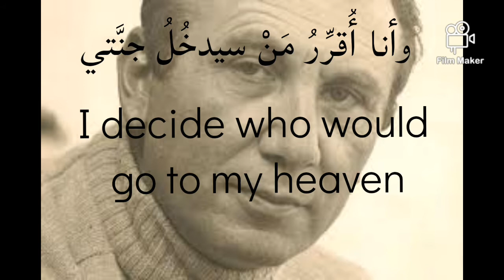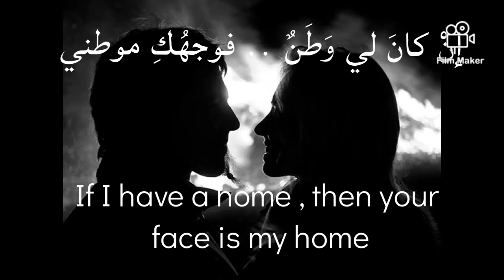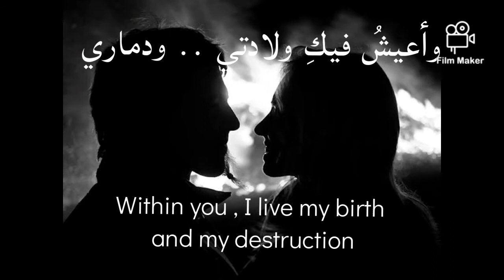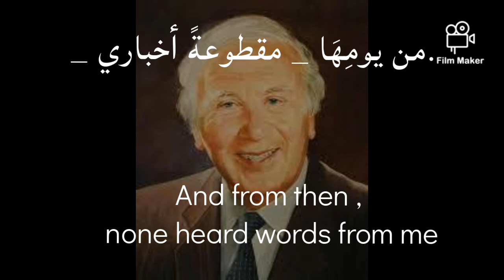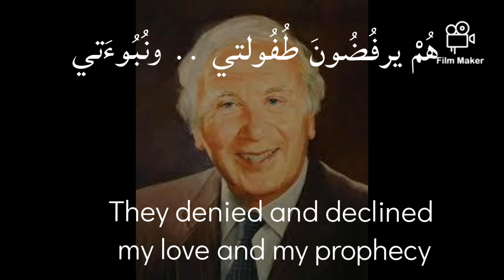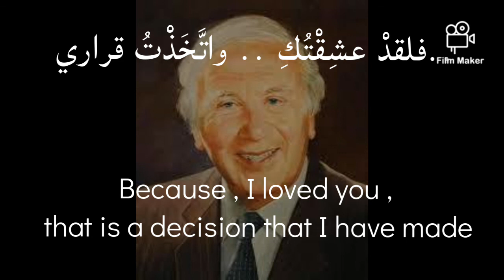Lover's poem , "The Decision" , Nizar Qabbani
Nizar Tawfiq Qabbani 1923 _  1998 ,
Voice performance by Hamza El Aghawas a Syrian diplomat, poet, writer and publisher. His poetic style combines simplicity and elegance in exploring themes of love, eroticism, feminism, religion, and Arab nationalism. Qabbani is one of the most revered contemporary poets in the Arab world, and is considered to be Syria's National Poet.
When Qabbani was 15, his sister, who was 25 at the time, committed suicide because she refused to marry a man she did not love. During her funeral he decided to fight the social conditions he saw as causing her death. When asked whether he was a revolutionary, the poet answered: “Love in the Arab world is like a prisoner, and I want to set it free. I want to free the Arab soul, sense and body with my poetry. The relationships between men and women in our society are not healthy.” He is known as one of the most feminist and progressive intellectuals of his time

 @حمزة الأغا voice performance by Hamza El Agha

Type of translation : indirect translation

These videos are not ideal for language learning

Within my videos  , I present to you the Arabic literature , by translating Arabic poems from  different parts of the Arabic civilization history ( Pre -Islamic , medieval , and modern  )
Arabs did not have historians and philosophers  , or texts on tablets and papyrus , but they had poets to tell us about their culture and lifestyle
Within the words of the poems there is  : a beauty to taste  , history to tell , culture to discover and wisdom to learn